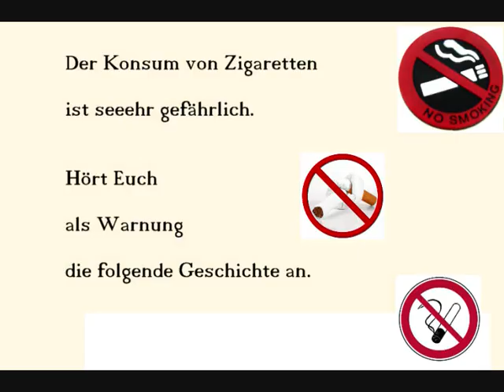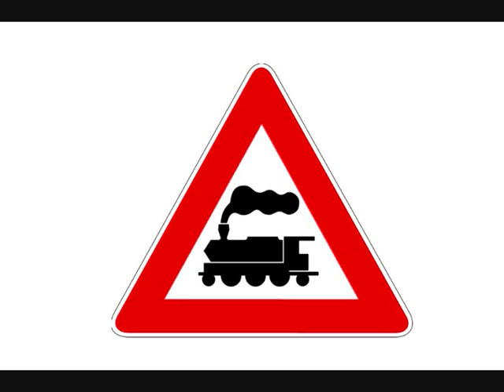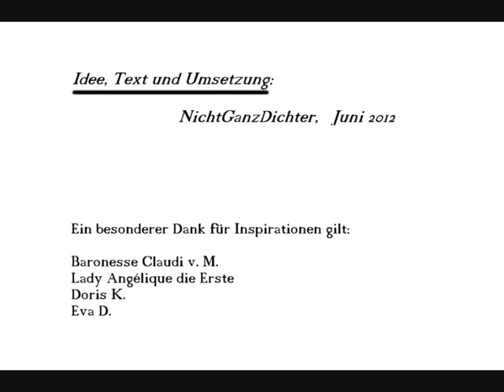"Eine rauchen" - NichtGanzDichter warnt vor Gefahren durch Tabak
Der Konsum von Zigaretten ist seeehr gefährlich !!!
Hört Euch als Warnung nur mal die folgende Geschichte an ;-)

Text, Idee und Umsetzung: NichtGanzDichter, Juni 2012

Stichworte:
rauchen Raucher Nichtraucher Zigarette Kippe kiffen Köln Persiflage Tabak Fun Comedy
Dialekt Slang Western USA Amerika Party Alkohol betrunken besoffen Nikotin Cowboy kotzen Brüste Ranch kausal Verarsche Verarschung lustig funny crazy witzig